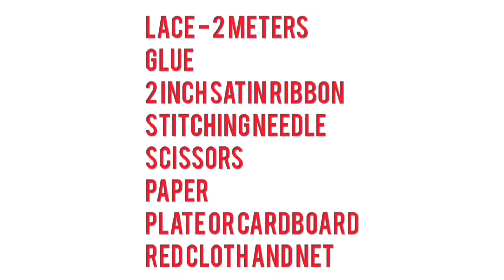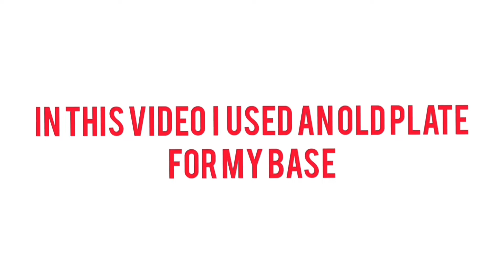THE LOVE ISLAND | mom's kaivannam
Hi guy's,
In today's video let's see how to make a beautiful gift using some simple items which we mostly have in our home.